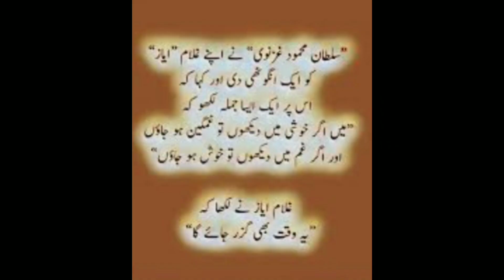Kesy aik chalak chirya ne kesy jaan bachai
True motivational story in urdu with. This is the true motivational story in urdu and hindi . you can also find here motivational stories with moral lesson .Real and short motivational stories .Real life inspirational stories